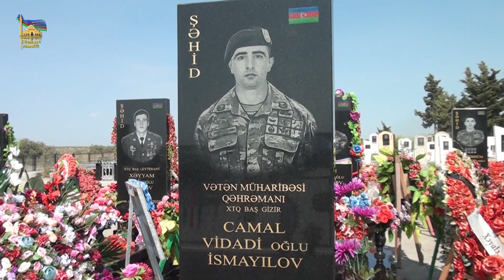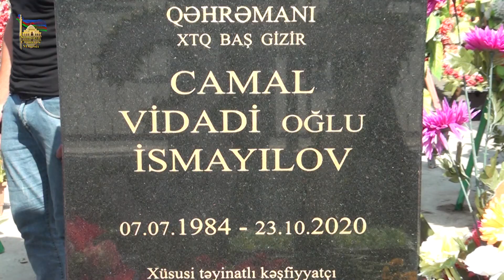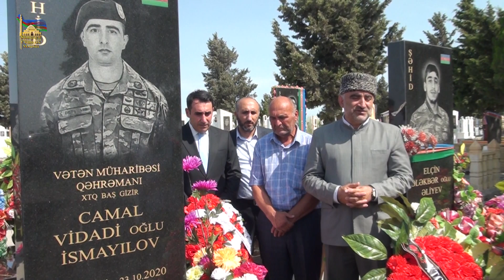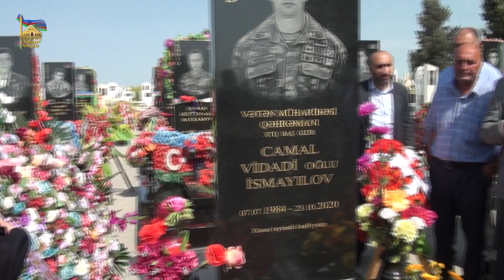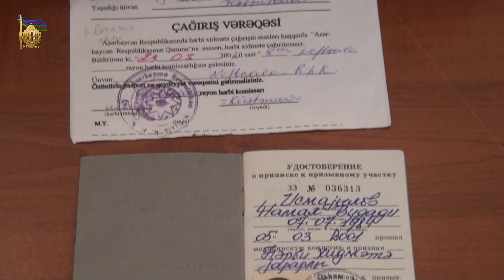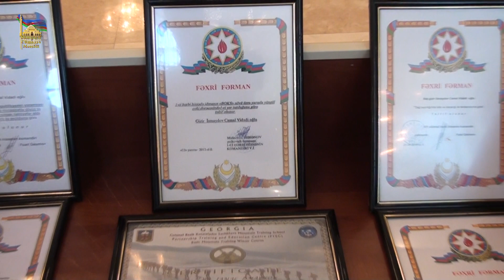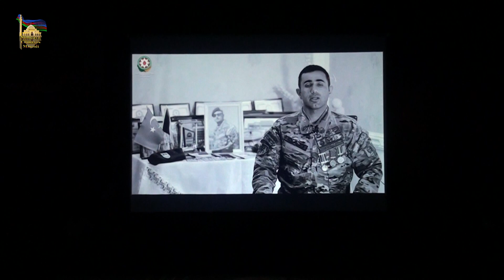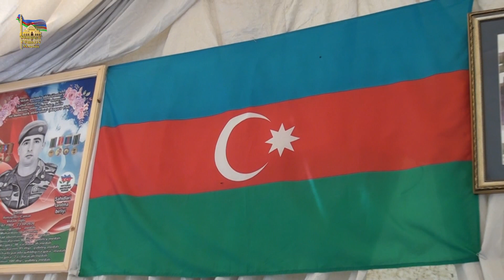Şəhid İsmayılov Camal Vidadi oğlu.